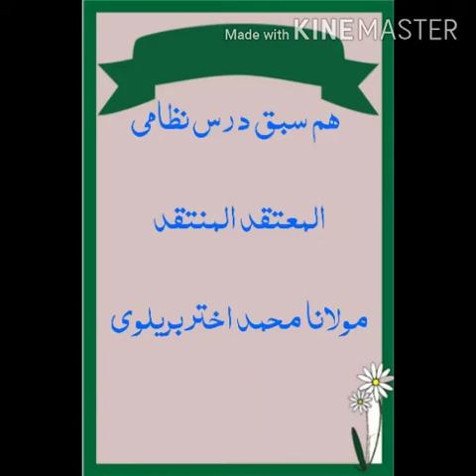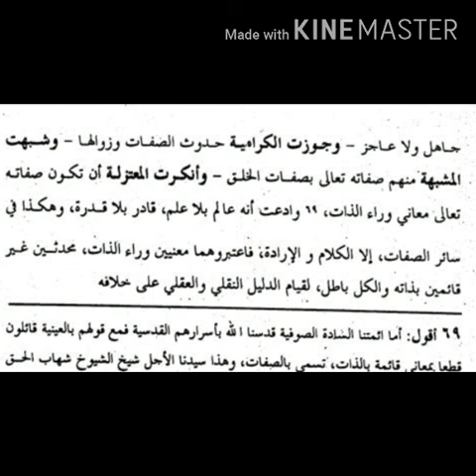المعتقد درس 47/صفات ذاتیہ میں اھل سنت باطنیہ،کرامیہ،مشبہہ اور معتزلہ کے اقوال/sifat zatiya Ka isbat